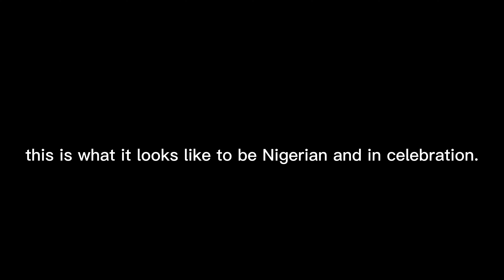I am Related to Everyone in this Room | Naija Montage '22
Watch on highest quality!

creative works page: @crysincandid